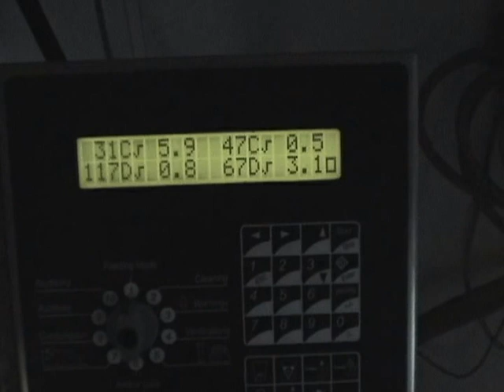milk fed veal - starter & finisher barn NY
Milk fed veal calves raised in groups in very open setting. Shows starter barn where calves stay for about 5 weeks and are then transferred to a finisher barn for a further 14 weeks. Eve nhere they have access to the outside for a few hours aday. This barn is in New York state.

Provitello Farms
video editing: Martin Foster